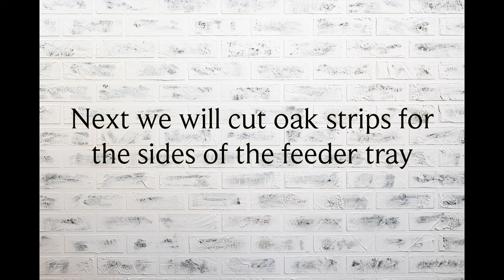Bird Feeder I Covered Bird Table Build I 4K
DIY Bird Feeder.  How to make a bird Feeder table.  A modern covered bird table feeding station on a portable mobile base.  The feeder is mid century modern style made from reclaimed wood.  A fairly easy DIY and step by step tutorial on making your own wood bird feeder.  A mobile portable wood base post is also built perfect for a birdhouse or bird feeder.  Cheap to build its a wonderful addition to any outdoor garden space.  A fun woodworking project, using a variety of tools and maybe a favourite for bird lovers and birding enthusiasts.

Build Details:  All angles are 10%
                             Top:  oak 1/2 inch thick, 13 x 24 inches
                       Bottom:  3/4 inch thick oak, 12 x 18 1/2 inches
              Bottom Trim:  3/4 inch thick oak, simple butt joints
            (2) Side walls:  7 inches wide, 5 1/2 inches on short end. 10% angle
                     Grooves:  shallow 3/8 inch spacing
                   (2) Posts:  1 inch square, cut to length
Roof support Beam:  1 inch x 1 1/2 inches, 12 inches long
Finish:  Exterior solid colour black wood stain
              Wipe on Polyurethane on entire project

Products and Tools appearing in this video:

Dewalt Jobsite Saw (DWE7491RS)
INCRA 1000SE Miter Gauge Special Edition
DEWALT 20V MAX Orbital Sander (DCW210B)
DEWALT 20V 18 GA Cordless Brad Nailer

The Complete Silicone Glue-UP Kit
FastCap Measuring Tape
Milwaukee Magnetic Tape Measure
DEWALT Titanium Nitride Coated Drill Bit Set (Pilot Point)

SAFETY:
Pyramex I-Force Slim Safety Goggles
3M Peltor X3A Ear Muffs
GVS P100 Respirator
Safety Push Block and Stick Package
Power Hands Push Stick